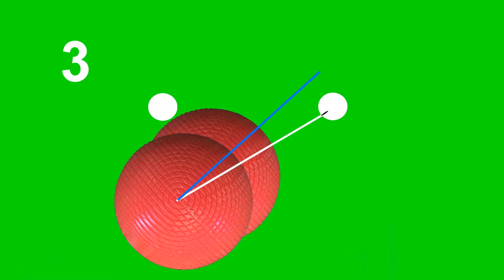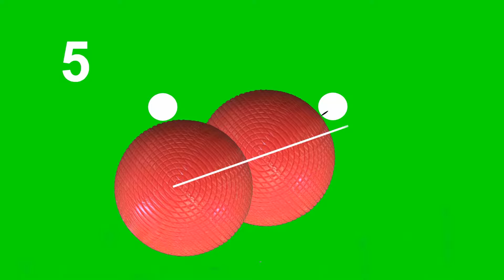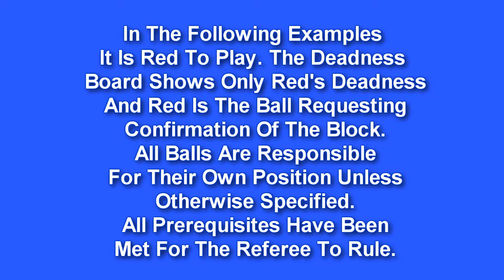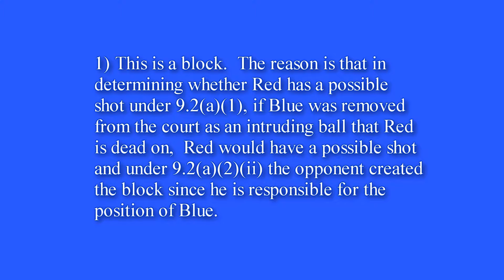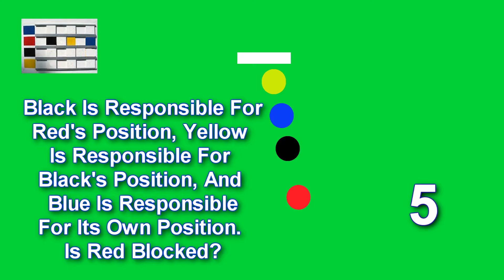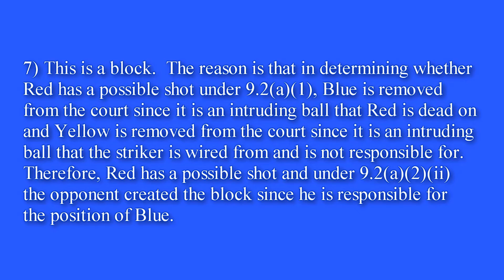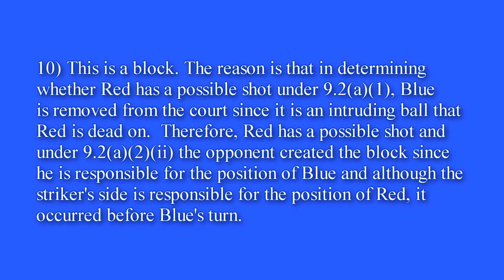USCA Croquet Referee #14 Blocking